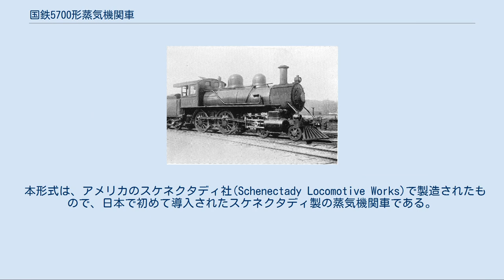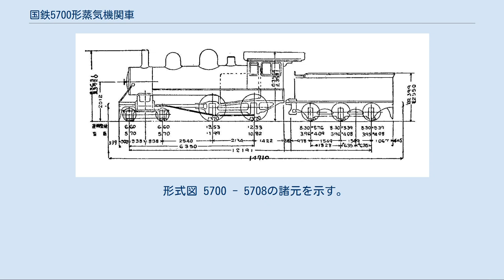国鉄5700形蒸気機関車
北海道炭礦鉄道 63（後の鉄道院 5748） 5700形は、かつて日本国有鉄道の前身である鉄道院に在籍したテンダ式蒸気機関車である。
 本形式は、アメリカのスケネクタディ社(Schenectady Locomotive Works)で製造されたもので、日本で初めて導入されたスケネクタディ製の蒸気機関車である。
車軸配置は、旅客列車牽引用として4-4-0(2B)で単式2気筒、飽和式である。
本形式は、鉄道作業局（官設鉄道）、九州鉄道、北海道炭礦鉄道により、合わせて59両が導入された。
 本形式の形態は一様ではなく、注文主によってわずかずつ異なっていた。
主な相違点は、ワゴントップ型ボイラーの上辺形状と、クロスヘッド滑り棒の形状と本数にある。
鉄道作業局のものは、ボイラーの傾斜部分が急で、滑り棒は1本であるのに対し、九州鉄道のものはボイラーの傾斜が緩く滑り棒は4本、北海道炭礦鉄道のものはボイラーの形状は九州鉄道と同じく緩いタイプであるが、滑り棒は4本である。
また、炭水車の台車も3軸固定式と片ボギー式の2種がある。
 これらは、1906年（明治39年）制定の鉄道国有法により全て国有鉄道籍となり、1909年制定の鉄道院の車両形式称号規程では、58両が5700形となった。
1両の不足は、日露戦争で陸軍に徴発された際、1両が未帰還となったためである。
 鉄道作業局へは、1897年（明治30年）に10両（製造番号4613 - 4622）が導入された。
これらは、AO形後にD10形と称され、番号は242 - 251であった。
日本に到着後は、東海道線中部で使用された。
1904年（明治37年）から1905年（明治38年）にかけて、陸軍の要請により供出され、満州に設立された陸軍野戦提理部で使用された。
この内の242は、満州で使用中に大破し、廃車されたため、1909年の改番では9両が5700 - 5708に改められた。
その後は、水戸周辺や奥羽線の米沢・横手間に転じ、最後は北海道に渡った。
 九州鉄道へは、1897年から3年度にわたって計36両が導入された。
その詳細は次のとおりである。
 九州鉄道では、1897年製の12両を55形、1898年および1899年製の24両を116形と称したが、これは炭水車の台車が3軸固定であったか、片ボギー式であったかの差である。
1909年の改番の際には、5700形（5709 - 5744）となった。
これらは、最後まで九州を離れることはなかった。
 北海道炭礦鉄道では、1901年および1906年に計13両を導入した。
その状況は次のとおりであるが、1906年製はアメリカン・ロコモティブに統合されて後の製造である。
 そのうち1901年製の8両はL形、後にヌ形と称し、1906年製の5両はヨ形と称した。
形式が2つに分かれたのは、九州鉄道のものと同様に、炭水車の台車が3軸固定であるか、片ボギー式であるかの差である。
1906年製の予定番号は前記のとおり71 - 75であったが、実際には直接74 - 78とされた。
1909年の改番の際には、5700形（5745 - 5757）に改められた。
 これらも、北海道を離れることなく、旧鉄道作業局の9両ともに室蘭線等で使用された。
 1905年にはボールドウィンにおいて同仕様機（後の鉄道院5800形）が3両（68 - 70）製造されている。
これは、1901年製のヌ形の仕様でボールドウィンに発注されたものであるが、蒸気ドームの形状や炭水車の台車構造が異なることからヨ形を称した。
1906年製の5両は、このヨ形の仕様をもって、アメリカン・ロコモティブに発注されたものといえる。
 廃車は、1928年から北海道の分について開始され、1931年、1933年、1934年に大部分が廃車となり、1936年をもって、鉄道省からは形式消滅となった。
これらのうち8両は下記のとおり払い下げられたが、樺太庁鉄道に移管された2両については、1943年に実施された南樺太の内地化により、鉄道省に編入されたが、太平洋戦争敗戦後の状況については不明である。
他に5750の炭水車が1931年に夕張鉄道に払い下げされ、水運車として使用されている。
 形式図 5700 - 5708の諸元を示...